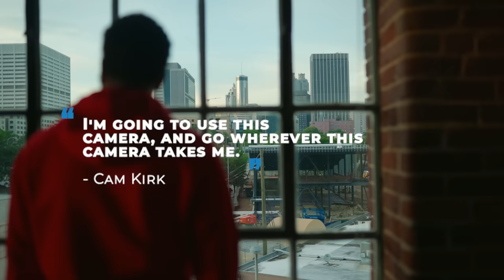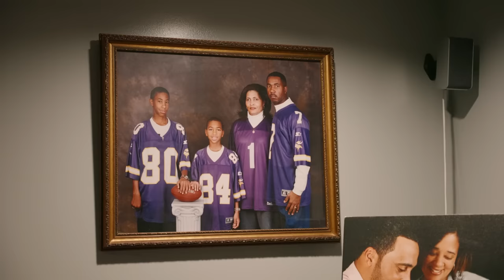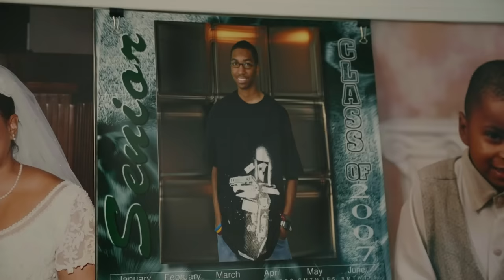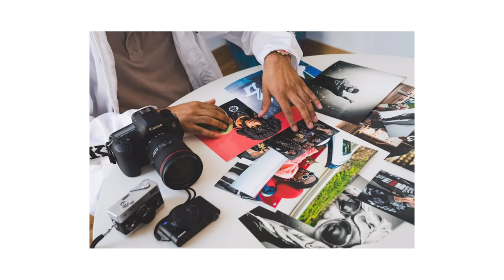How I Got My StAART | Ep. 1 Cam Kirk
“My advice to anybody that’s not sure what they want to do, but you just have a passion or dream, is to be super open minded about the way that you get there.”

How I Got my StAART is a series inspired by young and impactful entrepreneurs, taking a step back to discuss their entrepreneurial journey and how they got their StAART in unconventional industries.